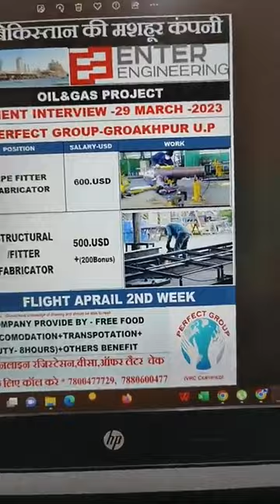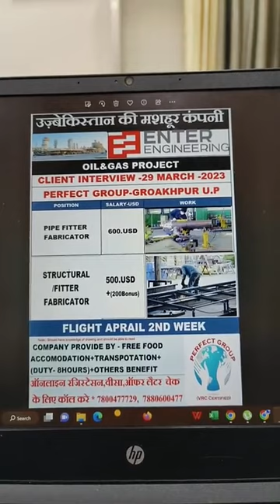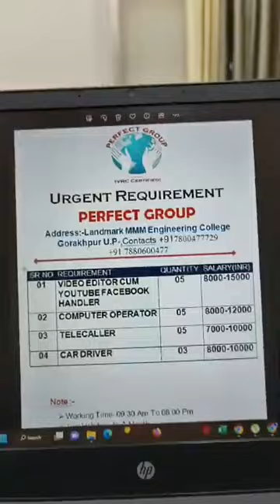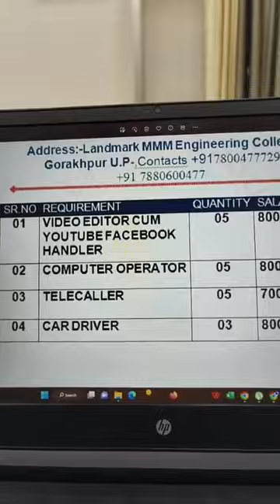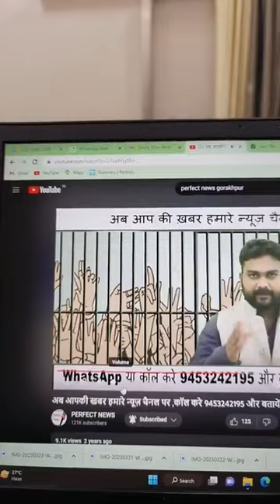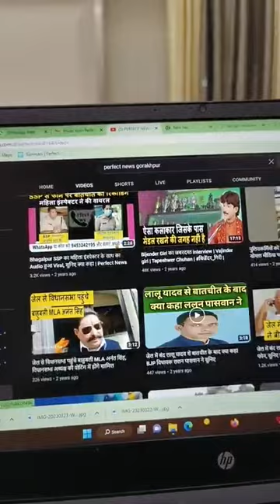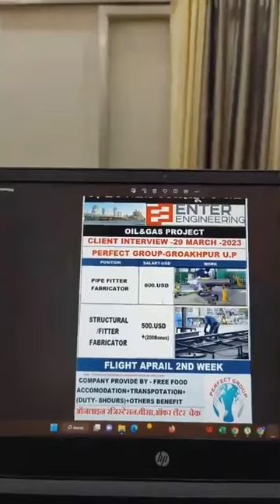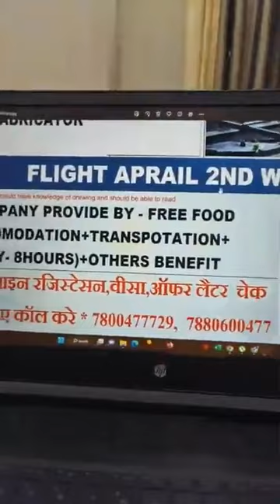उज़्बेकिस्तान का क्लाइंट इंटरव्यू 29 march को है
उज़्बेकिस्तान का क्लाइंट इंटरव्यू 29 मई को है uzbekistan job kuwait ‎@Perfect_Group